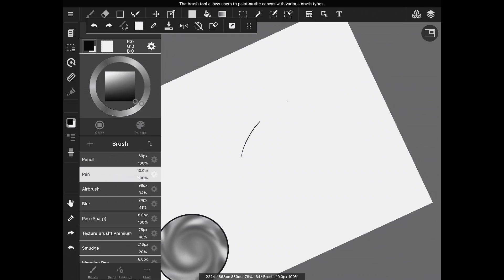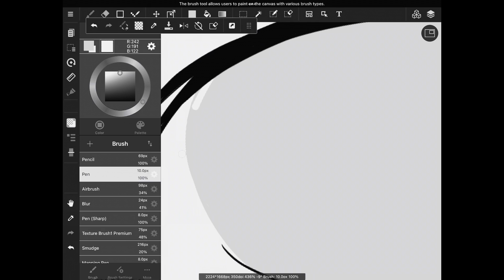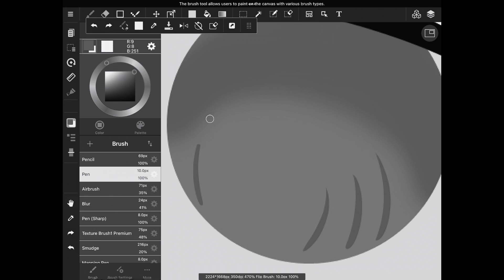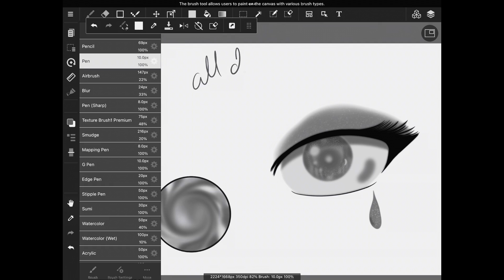Publishing my First Book (constelleidoscope)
Name: Alyssa (Lyss for short)
Pronouns: They/She
Hobbies: digital art, writing

Hope y’all enjoy this video! Hydrate, be safe and wear a mask! Bye!!
Don’t forget to buy my book constelleidoscope on July 29th via Amazon, Barnes & Nobles and Blurb! I meant to get this video out sooner but I’ve been busy and fallen sick.